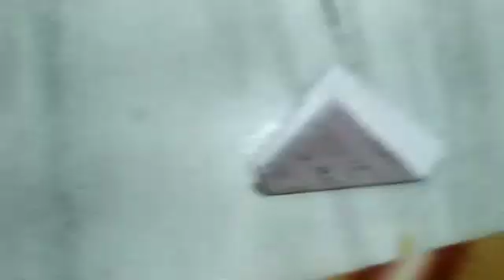Full umbrella cut skirt 5 to10 y cutting & stitching अम्ब्ररेला स्कर्ट easy 15 tips full tutorial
Party wear frock